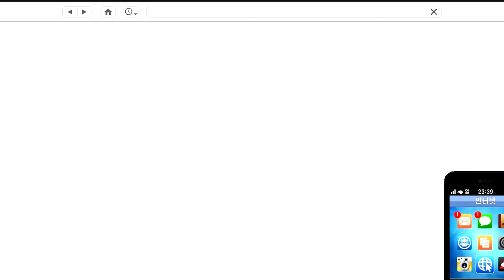이제 크리거 타지마? "페가시 토레로 XO 리뷰"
GTA5 페가시 토레로 XO 리뷰
람보르기니 쿤타치 LPI 800-4